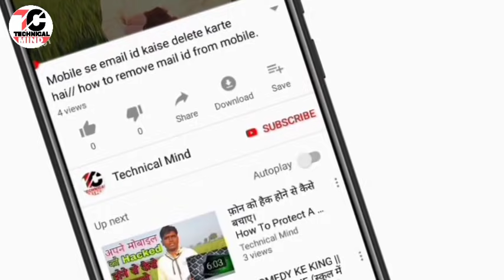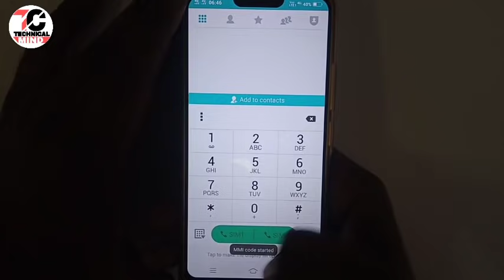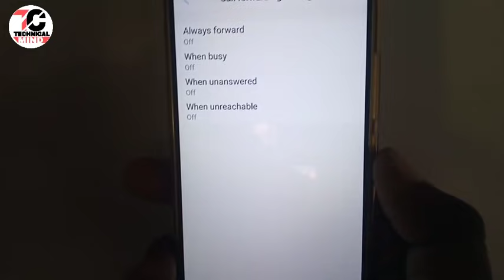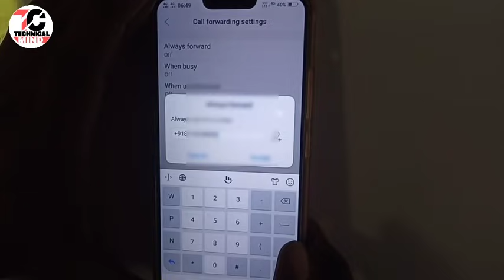Call forwarding को deactivate कैसे करें? How to deactivate call forwarding.